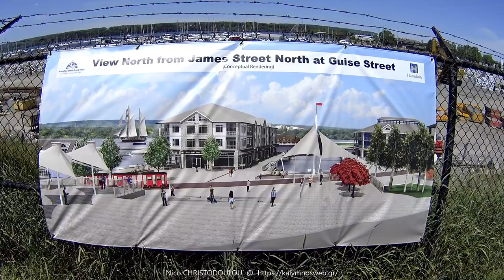McQuesten Plaque, High Level Bridge, & Dundurn Castle bicycle ride 16 June 2021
An amazing, day-off bicycle ride to McQuesten Plaque, High-Level Bridge, & Dundurn National Historic Site - 16 June 2021
Please view the video in Full Screen & HD, for maximum viewing enjoyment!